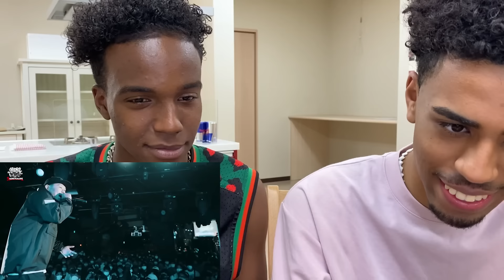MU-TON vs FORK(ICE BAHN) / KING OF KINGS vs 真ADRENALINE【海外の反応】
◆今回リアクションした動画